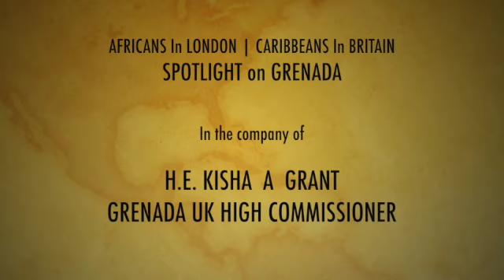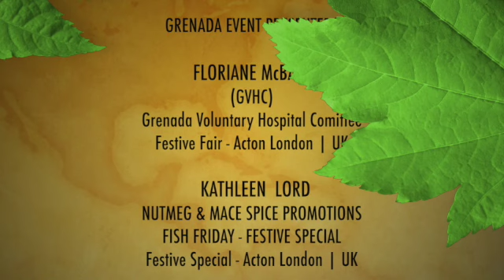CARIBBEANS IN BRITAIN | UK